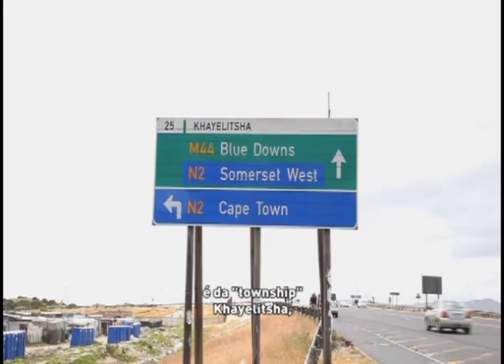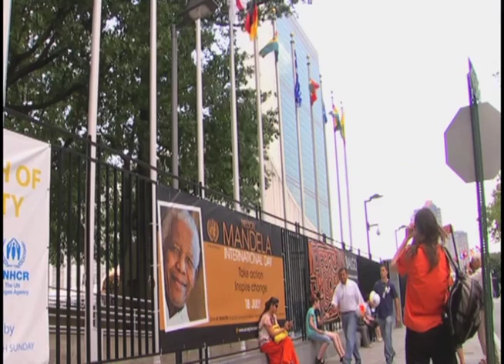África do Sul: Vozes de um Novo Futuro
O documentário da TV ONU "África do Sul: Vozes de um Novo Futuro", da série Século 21, conta em 20 minutos a história de dois jovens estudantes de ópera sul-africanos que estão no início de suas carreiras internacionais.Os dois vivem seus sonhos de forma que boa parte do mundo nunca poderia ter imaginado na época do apartheid. Um dos jovens se apresentou na Assembleia Geral das Nações Unidas no Dia Internacional Nelson Mandela.

Produção: TV ONU - Século 21
Tradução e legenda: UNIC Rio